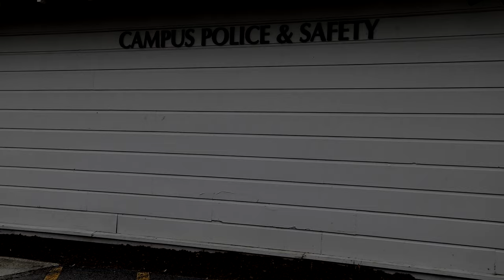The Gift (School Project)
4 Idiots do dumb shit in this one brah.